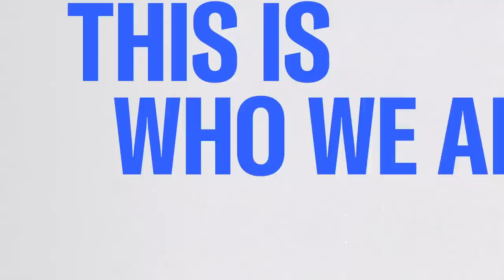David Rohde: Pence is 'the most important Jan 6 witness' in terms of Trump's mindset, his intent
According to NBC News, former Vice President Mike Pence testified Thursday before a federal grand jury about the January 6 insurrection. While some may question Pence's motivation for testifying, DOJ sources believe his testimony is crucial in understanding Trump's role and intent in the insurrection. NewYorker.com's executive editor, David Rohde, and MSNBC Legal Analyst, Danny Cevallos, weigh in on what this means for Trump's ongoing legal woes.